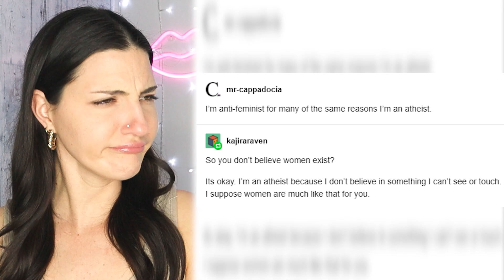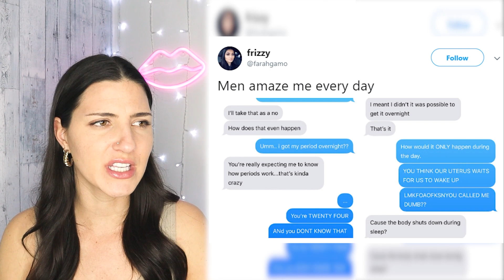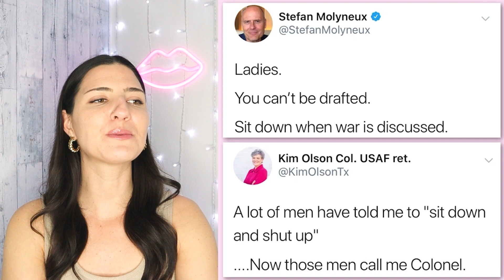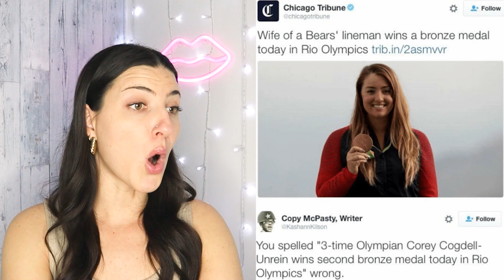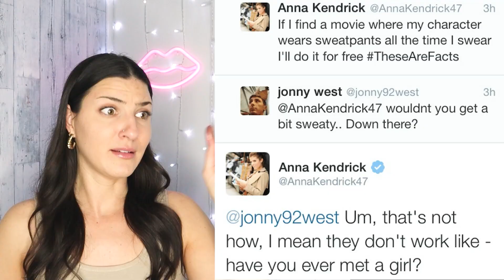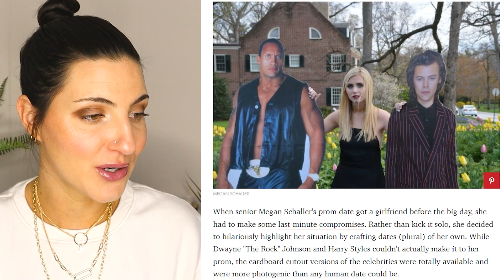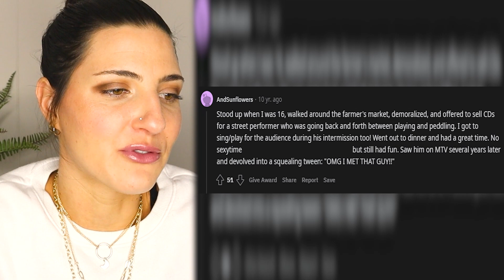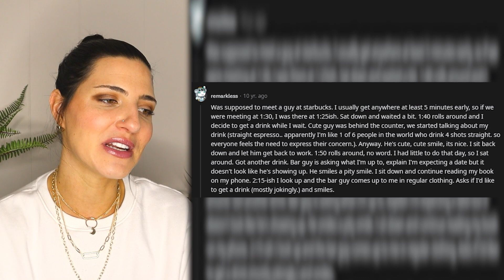The feminine urge to shut down entitled men | Marathon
These girls KNEW how to rightfully put entitled people and men in their place! This epic fail compilation from tiktok, Instagram, Reddit, and Twitter makes me happy that these rude people got caught on camera and exposed. From public freakouts, male Karen moments, meltdowns, and embarrassing moments, these men will never live these cringe moments down. Getting caught in 4k and going viral on social media was some instant karma and instant regret for these men. 😝

Time Codes:
0:00-Caught on Twitter
4:56-Annoyed man
8:00-Girlf boss
10:38-Entitled person
13:32-Embarrassing moment
16:04-Crazy Reddit story